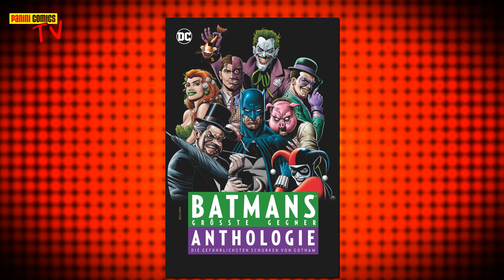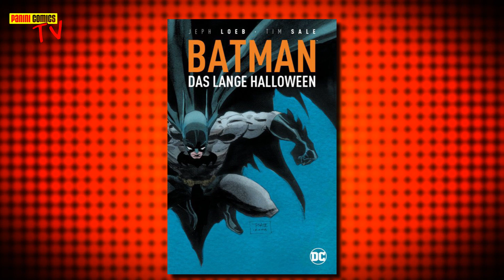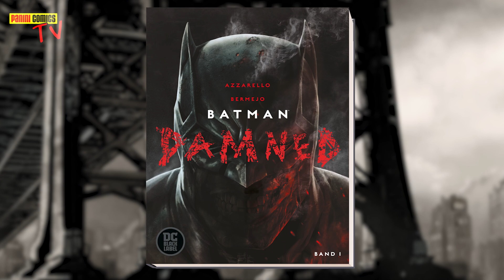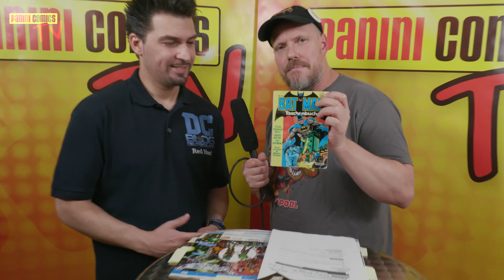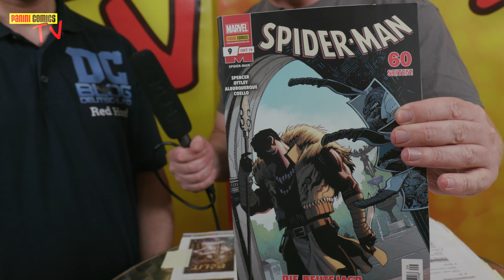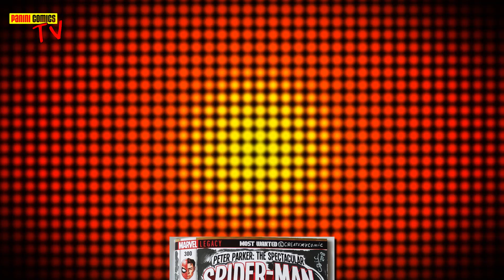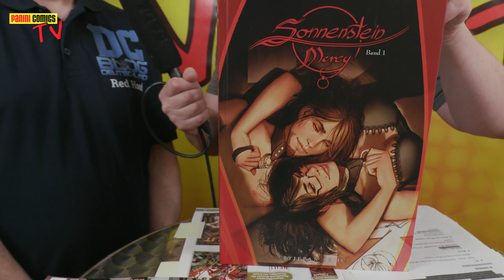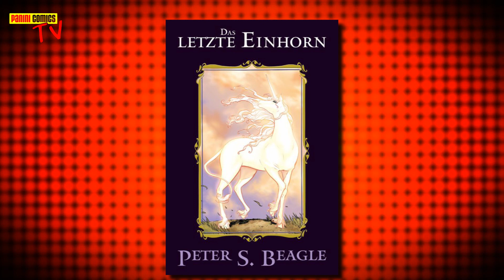Panini Comics TV #39: Im Zeichen der Fledermaus - wir feiern 80 Jahre BATMAN!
In diesem Jahr feiert BATMAN seinen 80. Geburtstag. Ein Jahr voller Feierlichkeiten gipfelt in diesem Monat im INTERNATIONALEN BATMAN-TAG am 21. September. Mehr als ein Grund, dass wir auch bei PANINI COMICS TV dem dunklen Ritter einen mächtigen Schwerpunkt widmen. Steffen Volkmer tauscht sich mit Christian Forst vom DC-BLOG-DEUTSCHLAND über ihr Fan-Leben mit dem Mitternachtsdetektiv aus, sprechen über alte und neue BATMAN-Storys und gratulieren dem Geburtstagkind. Natürlich steht BATMAN auch bei „Musst du lesen!“ und der Verlosung im Mittelpunkt. Bei MARVEL verabschiedet sich OLD MAN LOGAN von den Fans und KRAVEN bläst zur Jagd auf SPIDER-MAN. Bei SONNENSTEIN geht es pikant in die nächste Runde, THE KITCHEN kommt ins Kino, uvm …!

02:27 – BATMAN-TAG 2019
BATMANS GRÖSSTE GEGNER ANTHOLOGIE: DIE GEFÄHRLICHSTEN SCHURKEN VON GOTHAM

07:20 – MUSST DU LESEN!

13:25 - VERLOSUNG
BATMAN DELUXE: DER DUNKLE PRINZ

15:47 – GREEN LANTERN #1

16:50 – DEAD MAN LOGAN, mit Clip

18:40 – SPIDER-MAN 9: DIE JAGD BEGINNT

20:20 – SAVAGE SWORD OF CONAN

22:10 – SONNENSTEIN: MERCY 1

24:20 – DAS LETZTE EINHORN

24:45 – THE KITCHEN, mit Clip

27:15 – HOLLYFOOD